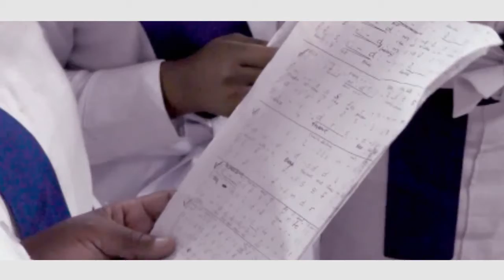Insindiso Yokukhanya Okusha Qoir..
*IYO in Pitermarizburg 2019.